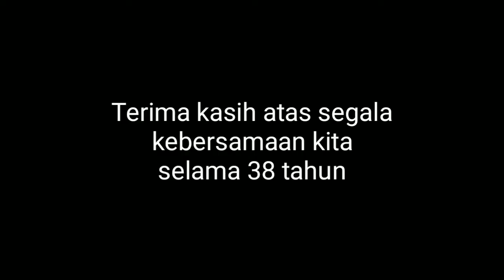Selamat tinggal Rumah Dinas | Helmiyadi Kuswardhana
Setelah 38 kebersamaan kita, tibalah saat kita berpisah. Terima kasih Rumah Dinas telah menaungi dan melindungi kami sejak lahir hingga saat ini